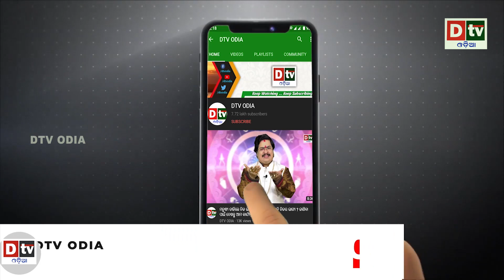ପାକିସ୍ତାନକୁ ସବୁ ଦେଶ ମିଶିକି କରିଲେ ଘାଇଲା | Odia news live updates.